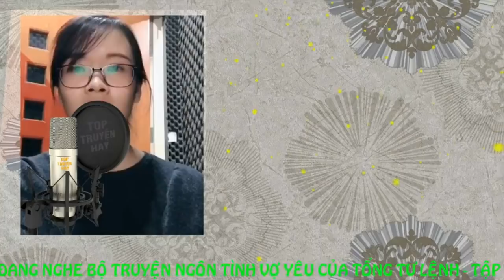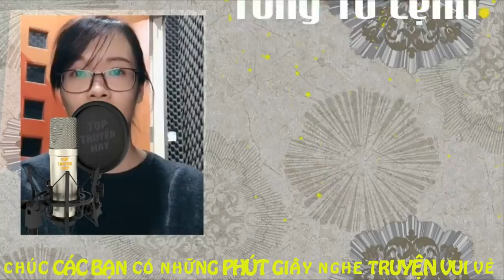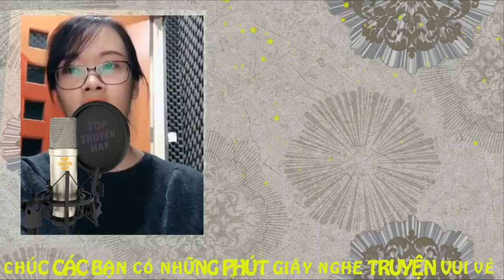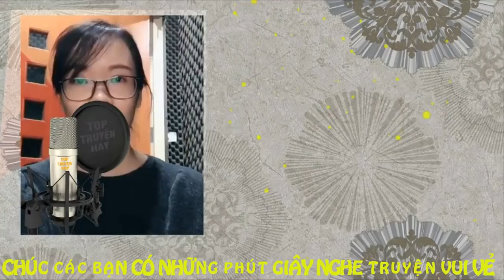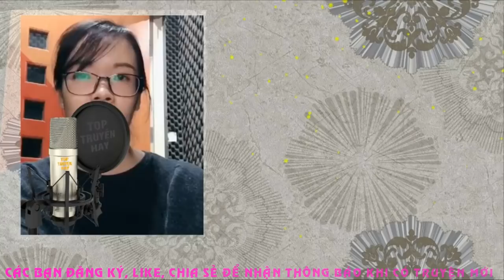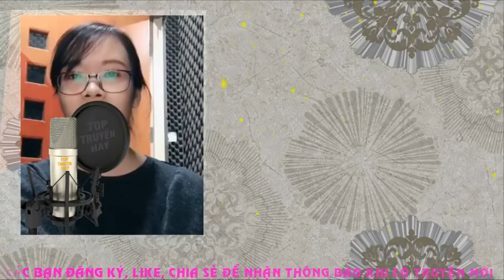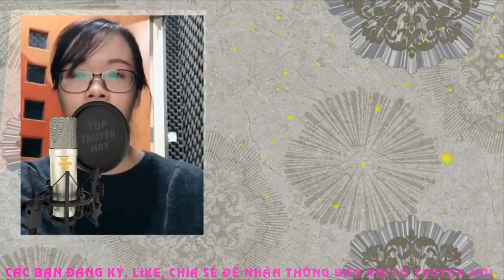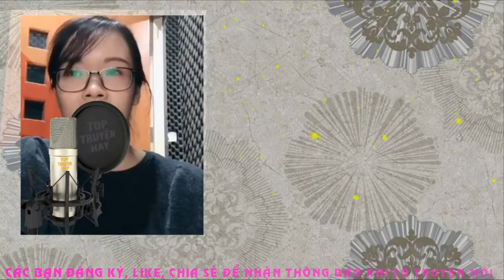[Tập Cuối] Cô Vợ Của Tổng Tư Lệnh-Anh Sẽ Mãi Yêu Em | Truyện ngôn tình hay kết thúc viên mãn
Lần này, người chủ động nói lời chia tay không còn là Lâm Hạo Sơ nữa. Hỷ Lạc đề nghị chia tay. Vì cảm thấy mình có lỗi nên Hạo Sơ đồng ý. Xa nhau một thời gian, Lâm Hạo Sơ quyết định sẽ theo đuổi Hỷ Lạc lại từ đầu…“Lâm Hạo Sơ đón nhận nét mặt tươi cười của cô “Anh mới phải cảm ơn em, cảm ơn em...Khi đó, đã can đảm yêu anh” Câu truyện đến đây là kết thúc rồi mời các bạn cùng lắng nghe tập cuối của bộ truyện nhé.
❤️ Xin chân thành cảm ơn quý vị đã dành thời gian theo dõi video của kênh.
Chúc quý vị có những phút giây thật thư giãn và thoải mái.
► Đây là sản phẩm do kênh youtube Top Truyện Hay thực hiện sản xuất.
© Bản quyền thuộc về Top Truyện Hay ☞ Không Được Reup!
© Copyright by Top Truyện Hay ☞ Do Not Reup!